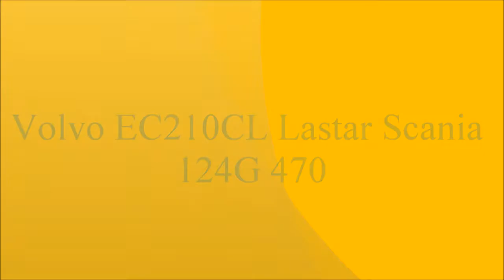Volvo EC210CL Loading Scania 124G 470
Volvo EC210CL med rototilt, från Lustigkulla Markentreprenad AB, lastar Scania 124G 470 med betong delar.

Volvo EC210CL with rototilt, from Lustigkulla Markentreprenad, loading Scania 124G 470 with concrete parts.